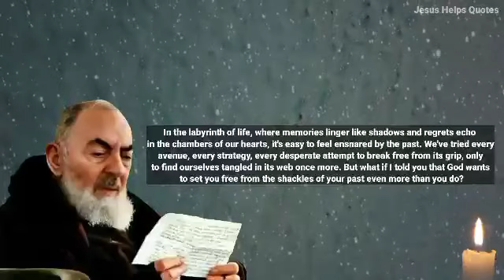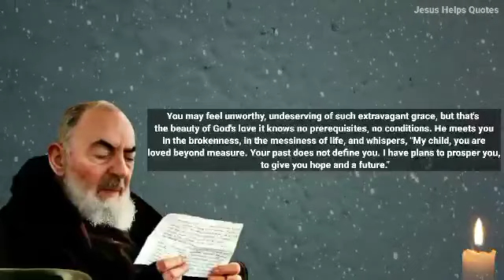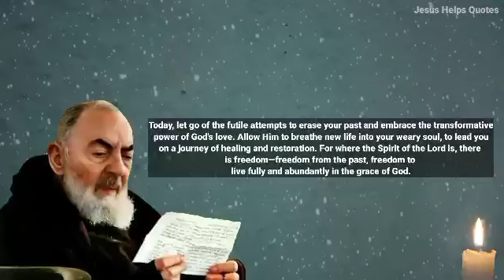You Have Tried Everything To Get Rid Of The Stuck Past, But God Really Wants This Too | Padre Pio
You Have Tried Everything To Get Rid Of The Stuck Past, But God Really Wants This Too |  Padre Pio | God Message

In the labyrinth of life, where memories linger like shadows and regrets echo in the chambers of our hearts, it's easy to feel ensnared by the past. We've tried every avenue, every strategy, every desperate attempt to break free from its grip, only to find ourselves tangled in its web once more. But what if I told you that God wants to set you free from the shackles of your past even more than you do?

💥SUBSCRIBE NOW, OR , JOIN US 💥 Copyright Disclaimer under section 107 of the copyright act of 1976, allowance is made for "fair use" for purposes such as criticism, comment, news reporting, teaching, scholarship, education and research.